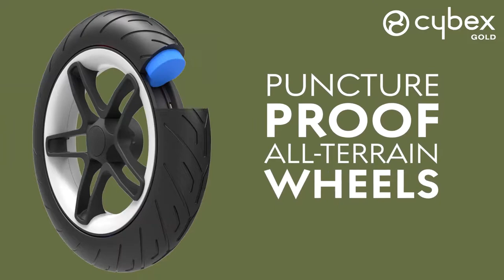Poussette tout-terrain 3 en 1 TALOS S de CYBEX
Poussette 3 en 1 TALOS S de CYBEX
Utilisable de la naissance à 4 ans environ ou jusqu'à 22 kg

Sur pavés, sentiers forestiers et sentiers de randonnée,
vous allez appréciez votre  poussette tout-terrain TALOS S LUX

EN RÉSUMÉ
Siège confortable
Position à plat ergonomique
Suspensions 4 roues renforcées
Couvre-jambe inclus
Canopy XXL

DESCRIPTIF
La poussette TALOS S offre au choix 4 combinaisons avec une nacelle S rigide, une nacelle souple COCOON S, la coque ou le siège intégré. Autant de variantes pour l'utiliser longtemps dans les meilleures conditions.
Le siège de la TALOS S est le MUST du confort et de la sécurité. De chaque côté du siège des protections renforcées assurent la bonne tenue de votre enfant et permet de l'installer dans une position ergonomique. La poussette TALOS S dispose aussi d'une inclination à plat adaptée aux nouveau-nés. La TALOS S est ajustable dans d'autres positions ergonomiques pour une utilisation dès la naissance.
La TALOS S est équipé d'un canopy couvrant XXL qui protége bébé du soleil. Protégez votre enfant des intempéries grâce à ce très grand canopy escamotable. Son tissu pare-soleil UPF50+ est également doté de fenêtres pour une meilleure circulation de l'air et plus de luminosité si souhaité. Le système WINSTOPPER ajoute une protection supplémentaire contre les intempéries sans avoir à acheter un accessoire supplémentaire.
Le remplissage PVA des bandes de roulement permet de voyager en toute tranquillité et dans le plus grand confort. Confortables et increvables, les roues de la TALOS S permettent aux parents d'arpenter tous les terrains sans difficulté. Les suspensions renforcées de la TALOS S sont adaptées à toutes les surfaces.

CARACTÉRISTIQUES
Dimensions ouverte : L 91 cm x l 61 cm x H 113 cm
Dimensions pliée : L 78 cm x l 60 cm x h 44 cm
Poids : 14,2 kg